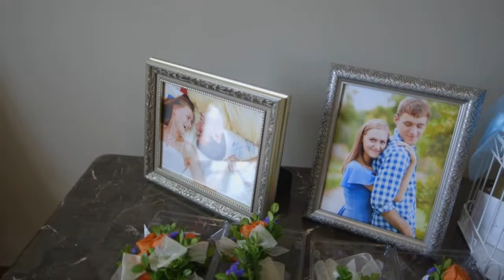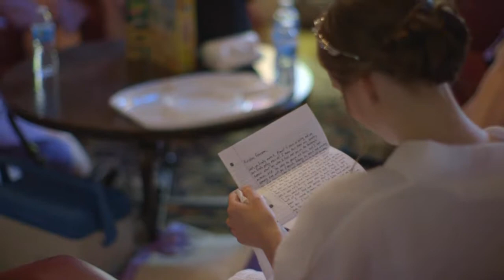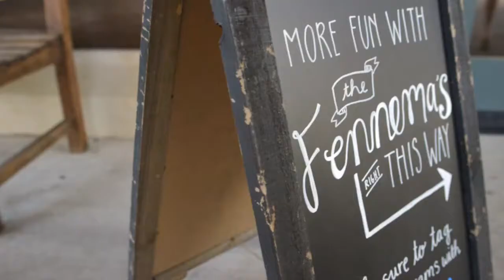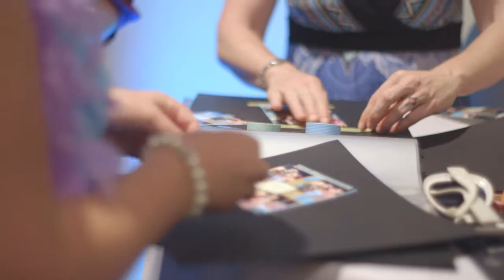Kristen + Gary's Asbury United Methodist Church, Camp Loughridge Wedding Video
Kristen + Gary were married at the Mason Chapel at Asbury United Methodist Church. As Kristen was getting ready, she opened her letter from Gary and there wasn’t a dry eye in the room. His gift to her was a Bible, with her new last name on it. Kristen did all she could to hold back the tears as the moment became real to her that she was about to be married. They then shared a first look just outside. Gary couldn’t help but smile as he turned around and saw his future bride-to-be for the first time in her dress. They snapped a few pictures before they had to be tucked away before the guests arrived. The ceremony began and Gary took his place at the front of the church. Kristen and her father made their way down the aisle as Gary smiled. The ceremony was filled with scripture the couple had chosen, and words from their friends and families.

The reception was at Camp Loughridge. Before we went in, we took Kristen and Gary down by the pond as the sun was setting. The photographer, Brittney Ashton, made it incredibly easy for us to take a few minutes and snag some amazing shots. When you add a pond, the sunset, and a beautiful couple you get some amazing results. Kristen and Gary’s reception was filled with dancing, laughter, and even a first dance that included a little bit of “The Wobble.” Speeches and toasts were given, and the couple spent the evening enjoying friends and family.

Wedding Vendors
Cinematography: Redeemed Productions
Photography: Brittney Ashton Photography
Ceremony: Asbury United Methodist Church, Reception: Camp Loughridge
Florist: Bridal Garden, by Lindi Collins
Cake: Ann’s bakery
DJ: Lion’s Road
Hair and Make-Up: Faccia Bella
Bride’s Dress: Bridal Elegance
Photo Booth: Route 66 Photo Booth